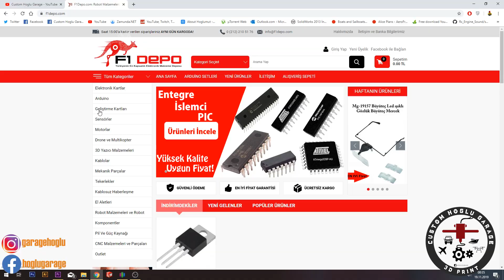Bruder 1/16 574 Liebherr Rc Conversion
Herkese selam sevgili rc sever dostlarım!! :)
Haftalardır uğraştığım 1/16 bruder 574 liebherr dozerimizi en sonunda bitirmiş bulunmaktayım. Henüz tam olarak test aşamalarını yapmamış olsam da gerekli ve belirli testleri yaptım. Zamanla değiştireceğim bir kaç parça mevcut.
İlerleyen zamanlarda çok güzel işler ile ekip olarak karşınızda olacağız. Ufak ufak başladık bile... Rc şantiyeye hazır olun!

Bruder yapımında kullandığım parçalar.

550 Crawler motor 55t
1 adet rc uçak esc si (Titreşim motoru için)
1060 Esc
20kg powerHD Servo (yön için)
Towerpro mg996 360 derece servo (kepçeyi kaldırması için)
2 adet redüktörlü 100 RPM N20 motor ( Kolları kaldırması için)
Redüktörlü motorları çalıştırmak için 1 adet servo devresi (Servonun kendi motorunu çıkararak redüktörlü motorları ekliyoruz)
Flysky 8ch kumanda ve alıcı
Işık kitinde 5mm ledler kullandım
Işık kiti on-off için 1 adet servo devresi (Servonun kendi motorunu çıkararak ışık kitini bağlıyoruz)

Siz Rc sever dostlarımızı da aramızda görmekten mutluluk duyarız.